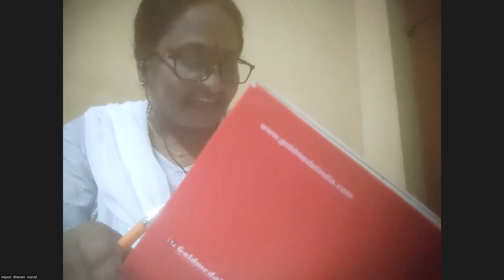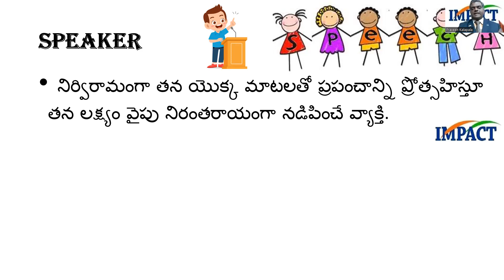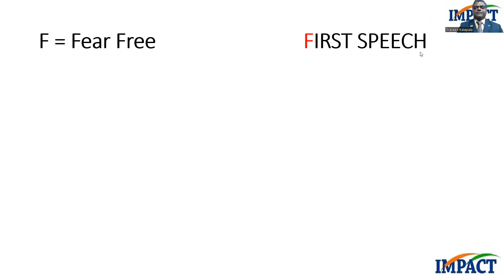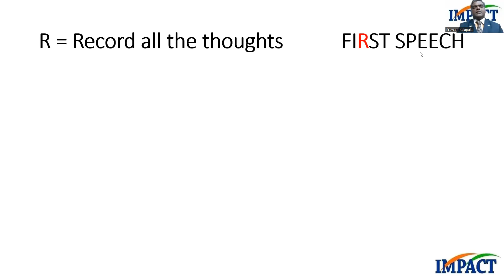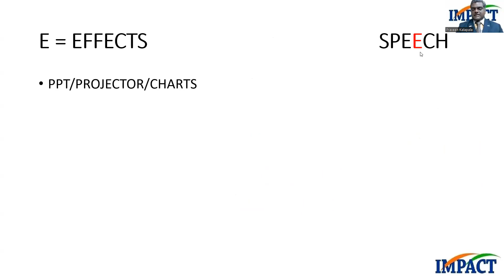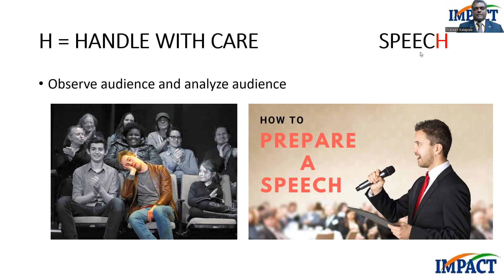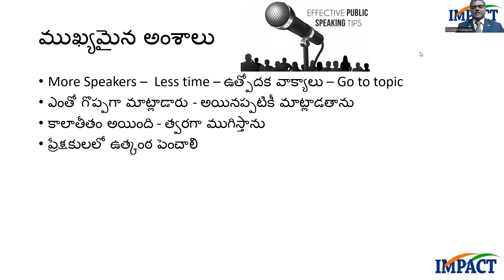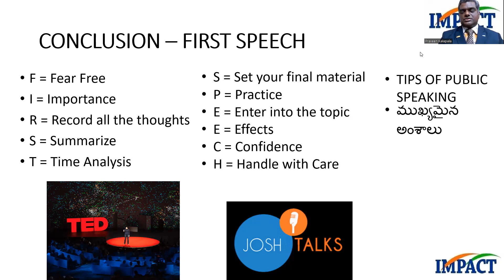PREPARATION OF 1st SPEECH | PRAVEEN KALAPALA | UDDEEPANA EPS - 2 | Day - 12